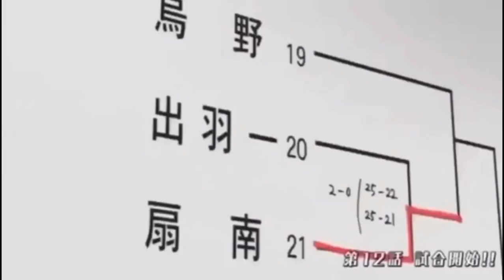Haikyuu Being Crack Heads for 6 Minutes